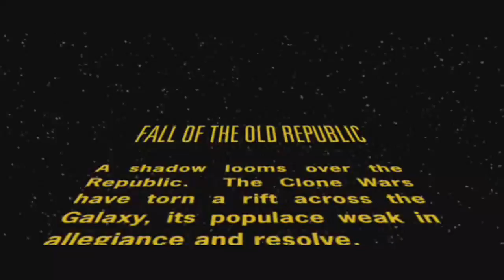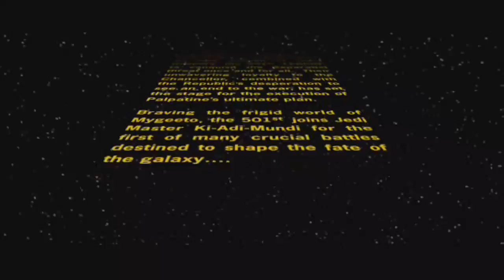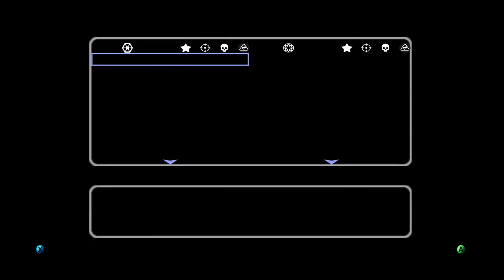battlefront 2 on xbox one